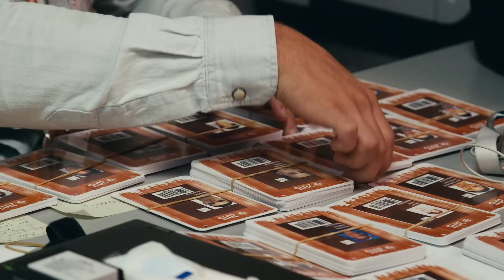"Terre de Rêve" - Film Complet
Acteurs incontournables du Tournoi de Roland-Garros, découvrez le  "Terre de Rêve", un documentaire long format de We Are Tennis par BNP Paribas sur les coulisses des ramasseurs de balles.

Des sélections, aux stages de préparations jusqu'à l'effervescence du Court Philippe-Chatrier et les Finales, suivez les parcours de ces jeunes passionnées de Tennis qui vivent le rêve d'enfant de beaucoup : fouler la terre battue de Roland-Garros.

Suivez toute l’actualité du tennis avec une dose de fun avec We Are Tennis par BNP Paribas !